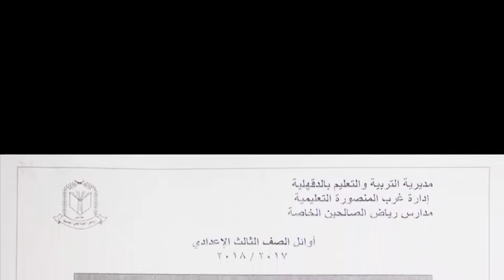أوائل الصف الثالث الإعدادي 2018 اخر العام